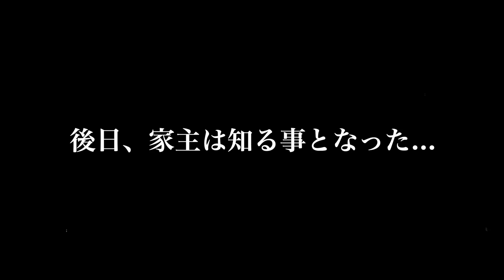メンバーの1人が新たな決断をしました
【企画概要】
リーダー新居へ。
本牧を捨て(?)、部屋に良い香りの女性を
連れ込んでるとか(?)連れ込んでいないとか...。

【おつるの声】
おはこんばんはです。
日曜投稿予定の動画になります。
ご査収下さいませ。
大変遅くなり申し訳ございません。

Twitterにも記載させて頂きましたが、
土曜の夜に詰めて編集する予定が、
3人で呑み企画の後に呑んでおりましたら、
大いに泥酔して盛大に潰れてしました。

金土日と動画を待ってくださる方々が
いる中で本来あってはならない
遅延行為をしてしました...。
しかもお酒に飲まれて...。
大変情けなく、大謝罪でございます。

今後、動画投稿前日の深酒大飲酒はしないと
ここで誓わせて頂きます...。

こしこしお、新居引っ越しおめでとう。
今後の内撮影はこしお宅でやる事も増えると
思うのでニューホンモクボーイズをお楽しみに。

p.s.モザイク処理が編集で
1番辛いんちゃうかと思い詰めた動画でした。

横浜を中心に活動しているHonmoku Boysです！
「挑戦」をテーマに様々なジャンルの
挑戦系に3人でチャレンジしていきます！！